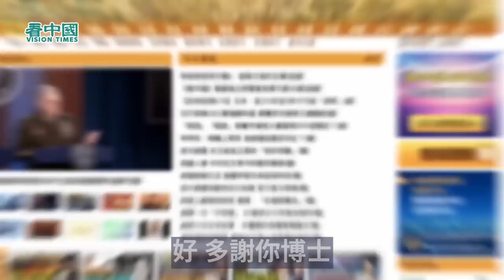【字幕】羅家聰：兩會後經濟會點 造假都懶得？中國製造業難捱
香港巨變、新聞自由日益收窄，同香港人一齊經歷過槍林彈戰嘅我哋，國安法後要面對更多嘅挑戰同打壓，加上FaceBook Youtube等的種種限制、黃標甚至關閉，「報導真相，揭露邪惡」變得越嚟越艱難。

本影片僅代表嘉賓或受訪者本人觀點。